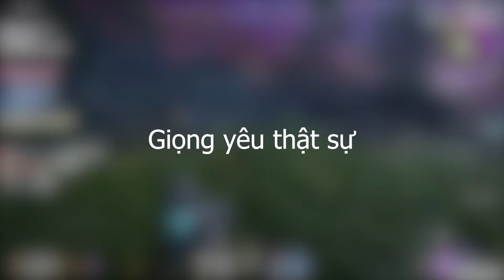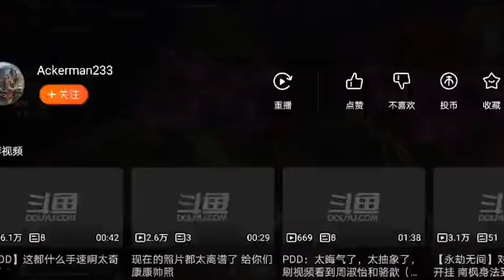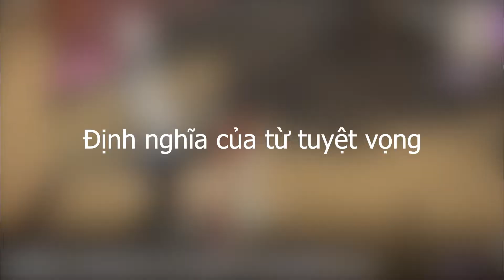Cảm giác tuyệt vọng là thế này đây | Naraka: Bladepoint | HighLights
Naraka: Bladepoint | HighLights Twitch! #20
✦ Link Nhạc: